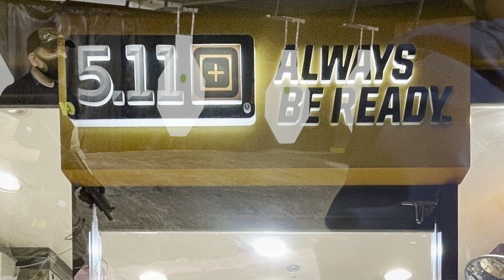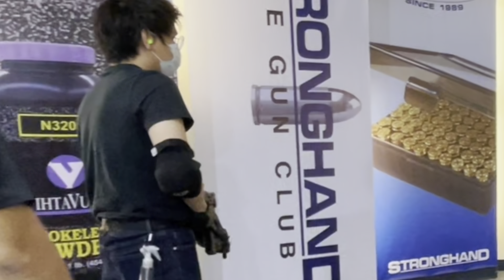IKMF PH Assault Rifle Tactical Shooting Program 2021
IKMF Philippines, Assault Rifle Tactical Shooting Program by Dindo De Jesus, Expert Level 3 and the Chief Instructor of IKMF Philippines.

Stronghand Shooting Range